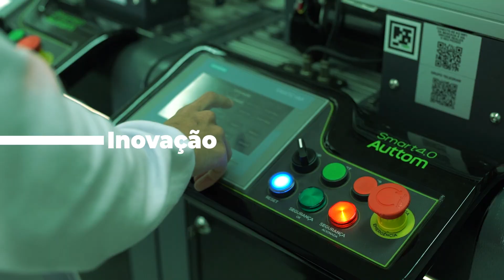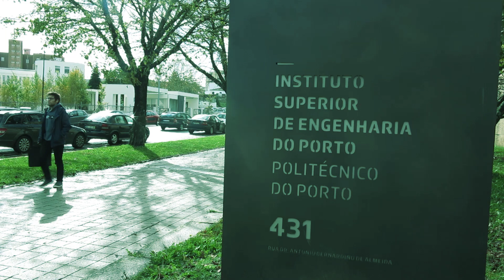115 anos do IFSC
Vídeo comemorativo aos 115 anos de história do IFSC.